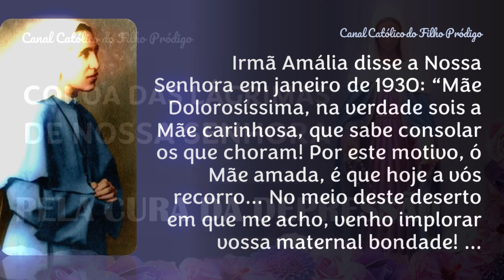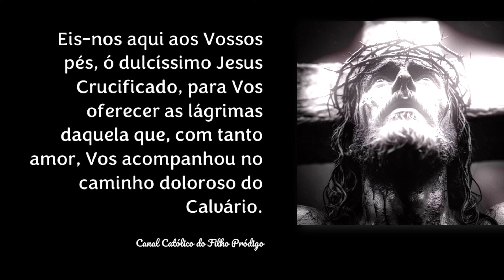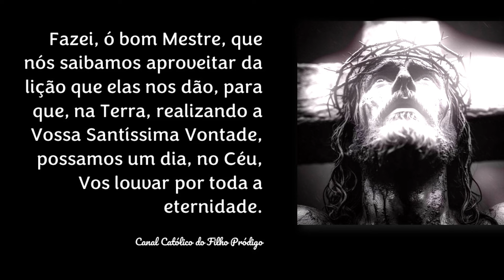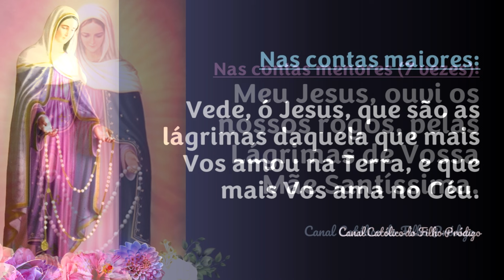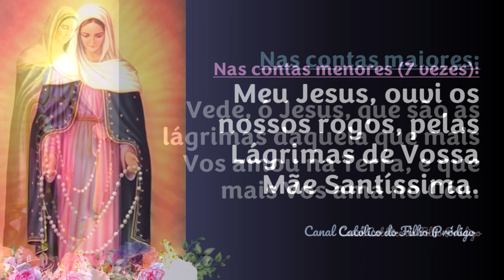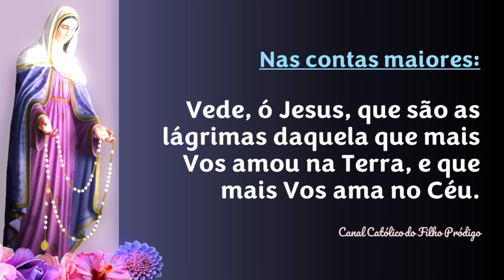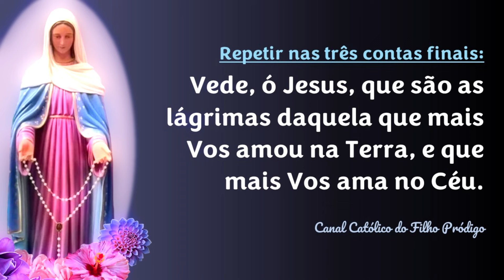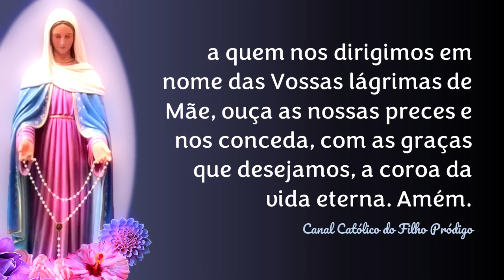COROA DAS LÁGRIMAS de Nossa Senhora pela CURA DA DEPRESSÃO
Jesus revelou à Irmã Amália que "a todos vós que invocardes meu auxílio pelas lágrimas de minha Mãe: coisa alguma vos posso negar porque as lágrimas de minha Mãe tocam a fibra mais íntima do meu Coração."

CONHEÇA A HISTÓRIA DAS APARIÇÕES DE NOSSA SENHORA DAS LÁGRIMAS
LEIA A BIOGRAFIA DA IRMÃ AMÁLIA
COMPRE O TERÇO PARA REZAR A COROA DAS LÁGRIMAS
CONHEÇA A DEVOÇÃO DE NOSSA SENHORA DAS LÁGRIMAS
CONHEÇA A HISTÓRIA DE NOSSA SENHORA DAS LÁGRIMAS